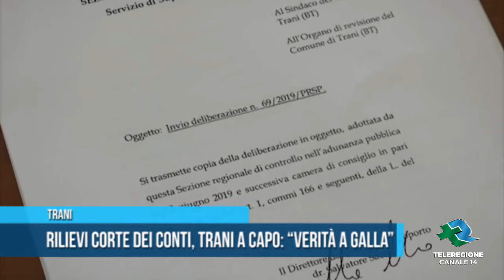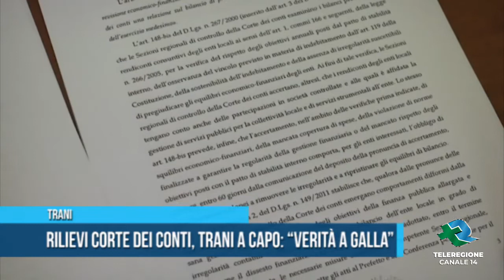TRANI Trani a Capo _verità a galla TG TELEREGIONE 28 09 2019 1